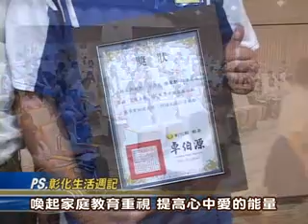100-05-30 孝親家庭月 彰化縣表揚110位績優學生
彰化縣政府30日在彰化市原住民生活館三樓展演廳舉辦100年度「孝親家庭月」受獎學生表揚典禮，由彰化縣副縣長張瑞濱代表縣長卓伯源頒獎表揚110位績優學生，包括彰化縣孝親語文競賽、「愛家515-小手做家務」四格漫畫初選比賽之各組前三名得獎學生以及孝親家庭楷模，展現彰化縣家庭教育經營績效。